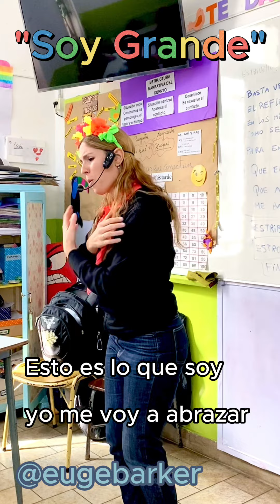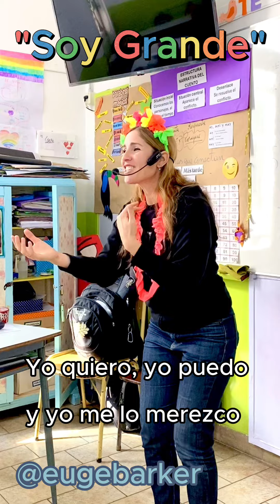"SOY GRANDE" Cantando en el aula Con 3er Grado ♥️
🎶 ¡Hoy les traigo una canción muy especial que interpretamos con 3er grado y nos encantó! 🎶

"Soy grande" de Volar para contar, parte del álbum "Soy Grande, Fuerte, Inteligente", es una celebración de la confianza y la autoestima. Esas palabras tan poderosas resonaron fuerte en el aula y les encantó cantarla a todo pulmón. 💪💖
Si aún no la escucharon, pueden encontrarla en Spotify y disfrutarla tanto como lo hicimos en clase. 🙌

¿Qué canciones les llenan de energía y alegría? ¡Dejen sus recomendaciones en los comentarios! 🌟🎤

Soy Grande, soy fuerte Soy muy inteligente (X2)
Yo quiero, yo puedo y yo me lo merezco (X2)

Esto es lo que soy yo me voy a abrazar
Yo tengo muchos sueños y los quiero intentar (X2)

Yo quiero ser feliz y lo voy a lograr (X2)

Yo tengo un corazón y lo debo regar (X2)